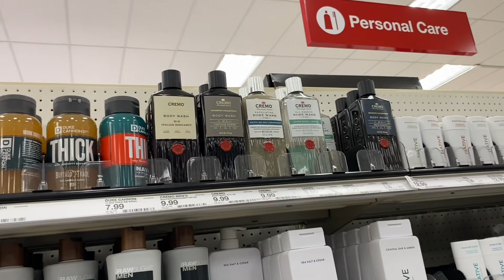Target | For Man ❤️👌